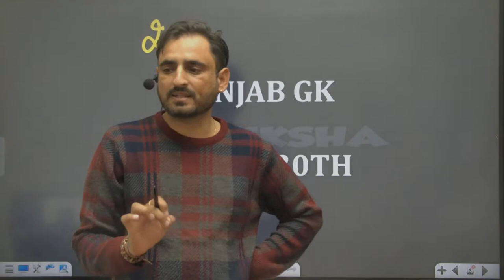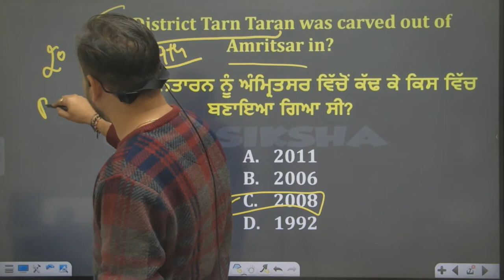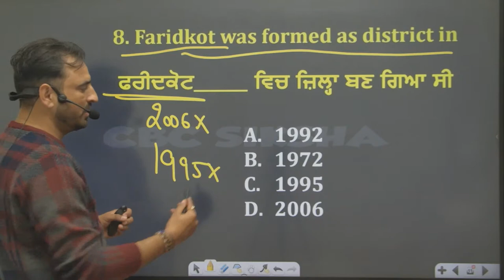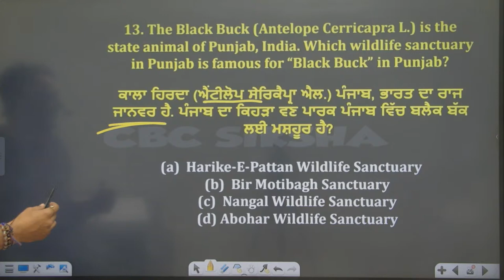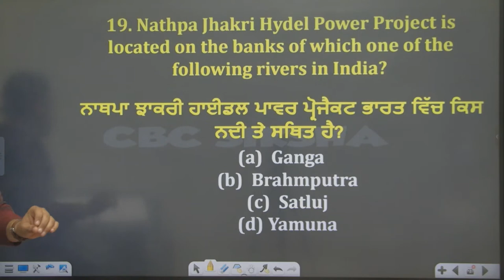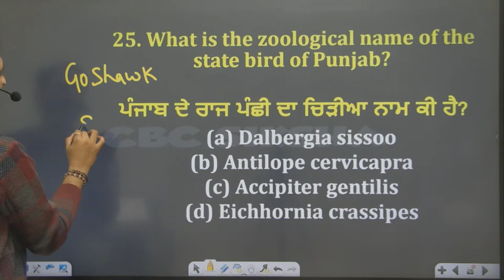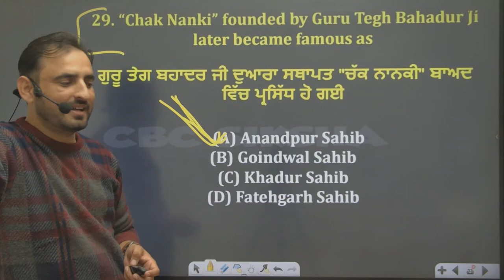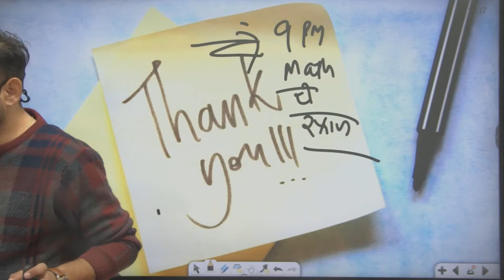Punjab GK | DAY-20 | Live 7:00 pm | PSSSB Exams 2023 || Punjab Police Exams 2023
Punjab GK | DAY-20 | Live 7:00 pm | Imp. Ques || PSSSB Exams 2023 || Punjab Police Exams 2023 || CBC SIKSHA

Welcome to CBC SIKSHA- In this video, Gurlal Sir discusses Imp. Ques Of Punjab GK Especially for Upcoming Punjab State Jobs. Punjab's Best Government Exams Preparation Channel.

 Imp. Punjab GK Ques